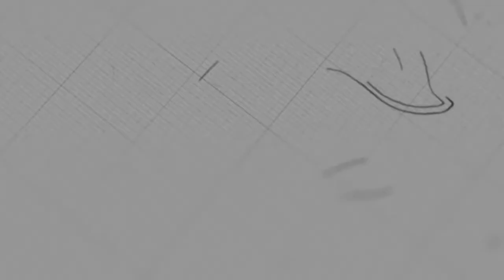Tune In To God's Channel | Ps. Mara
Sermon on Sunday, May 16, 2021
4 o'clock English Service

 @NLF Cambodia